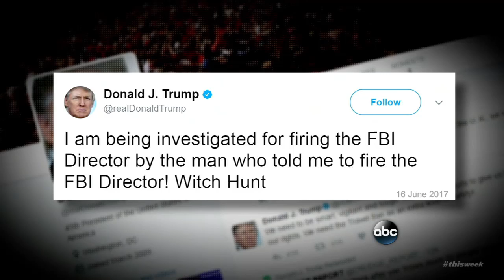Gingrich calls President Trump 'pugnacious,' says he has 'compulsion to counterattack'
Former House Speaker Newt Gingrich sits down one-on-one with Martha Raddatz and discusses the latest in politics and his new book, "Understanding Trump," on "This Week."